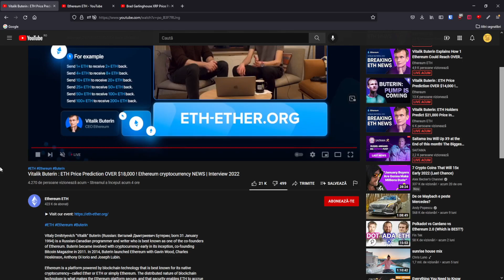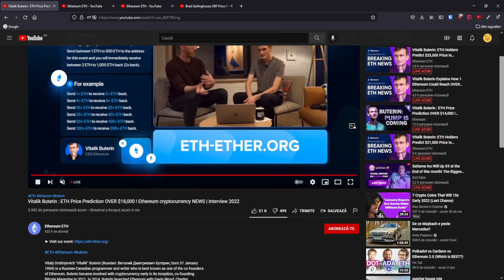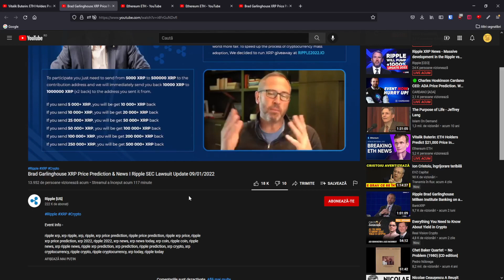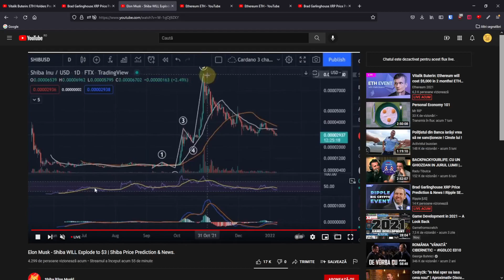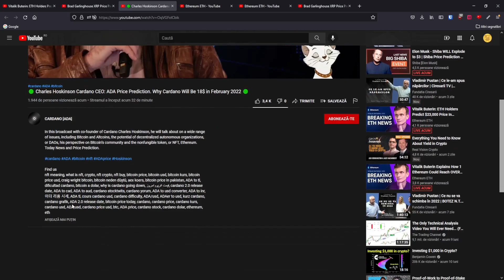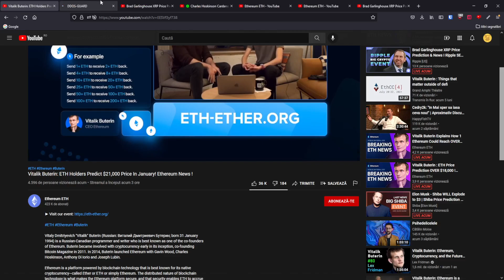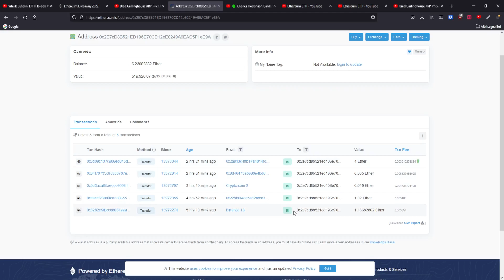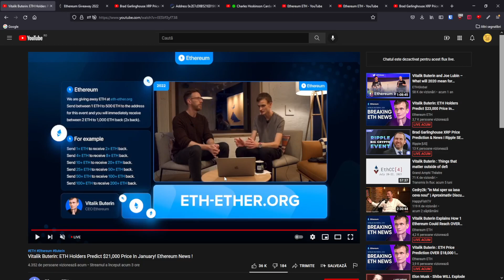Asa incearca "hackerii" din crypto sa te lase fara bani!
In acest video vom vedea practic cum iti pot fi furate criptomonedele de catre anumiti tepari din lumea crypto printr-o metoda extraordinar de usor de pus in practica. + BONUS: descoperim cum putem sa ne ferim de aceste tepe si cum putem sa ajutam la eliminarea lor.

0:00 Cum incearca teparii din crypto sa te lase fara bani
13:55 Ce trebuie facut cand vedem tentative de scam de acest tip

Vrei sa investesti in Bitcoin sau alte crypto pe cea mai sigura platforma?
Poți investi de orice sumă, poți cumpăra Bitcoin chiar si doar de câteva zeci de dolari/euro.

Alte platforme de unde mai poti cumpara bitcoin sau alte crypto:
Crypto.com: +$25 bonus dacă îți comanzi cardul Ruby (card cu cashback 2%).
Faci cont aici , adaugi codul q7mfhzy93a pentru a primi bonusul.

Coinbase: +8 euro bonus dupa ce cumperi sau vinzi criptomonede de 85 de euro: